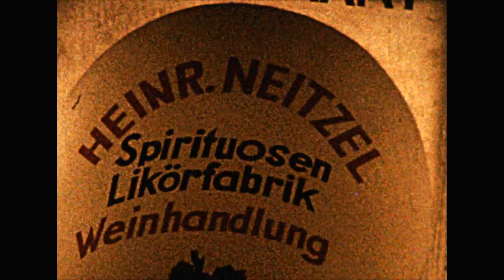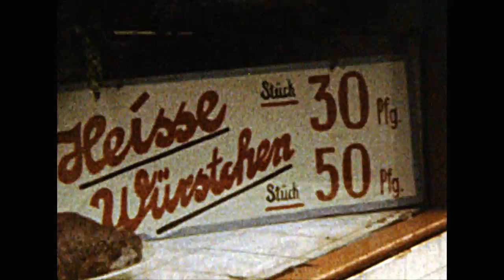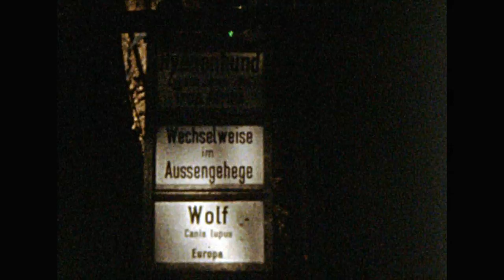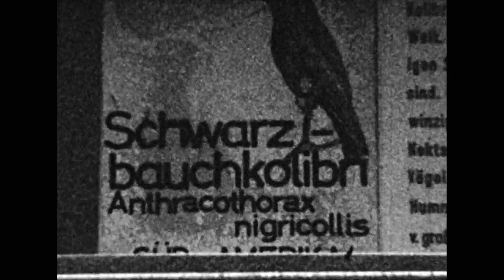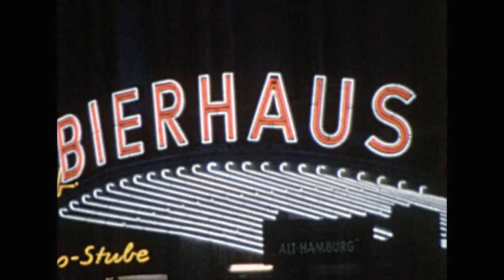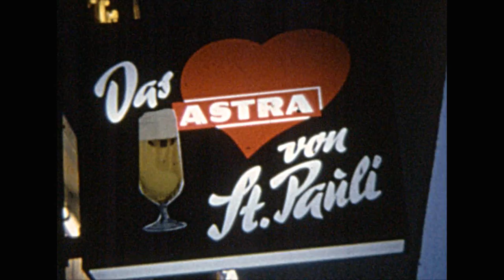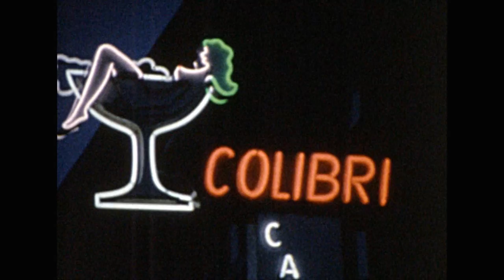HAMBURG 50 years ago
HAMBURG 50 years ago. This is an old 8mm film from Hamburg, recorded around 1962.